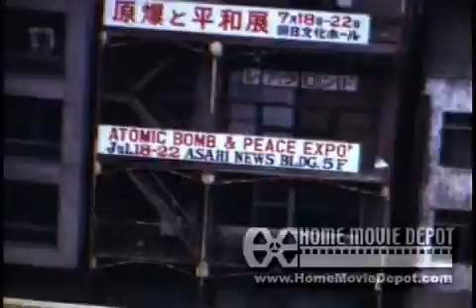M&D's movies 3